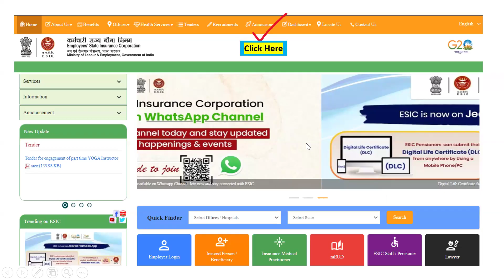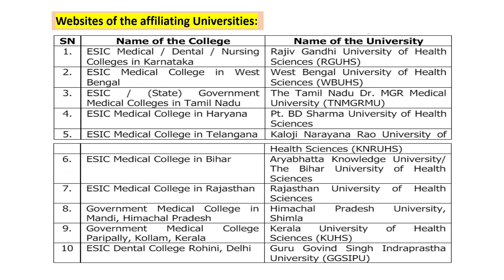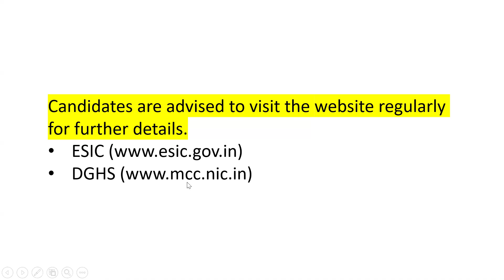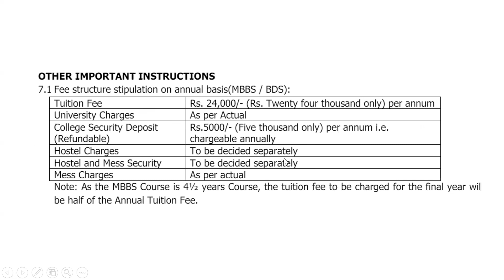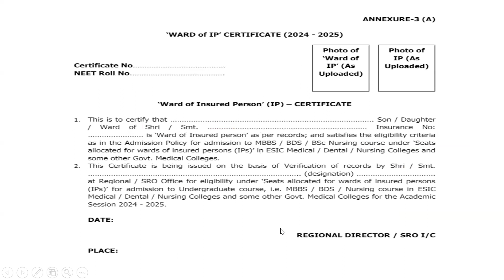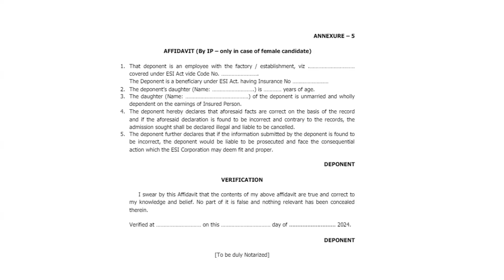NEET UG 2024 | ESIC "WARD OF IP CERTIFICATE" |ONLINE APPLICATION NOTICE MBBS/BDS/B.SC NURSING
NEET UG 2024 | ESIC EARD OF IP CERTIFICATE | ONLINE APPLICATION NOTICE RELEASED

👉Menlo Tutorials (NEET Videos In Telugu)
👉All Exams Info (NEET Videos in English)

ESIC "Ward of IP Certificate"
ESIC Online Application for "Ward of IP Certificate"
ESIC MBBS/BDS/B.SC NURSING ADMISSION
ESIC Quota In AIQ, State Counselling